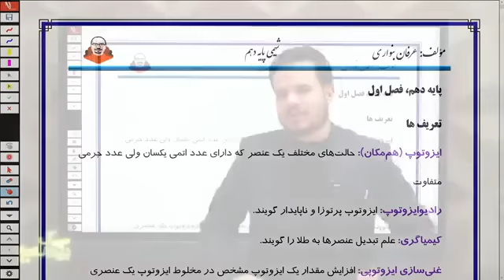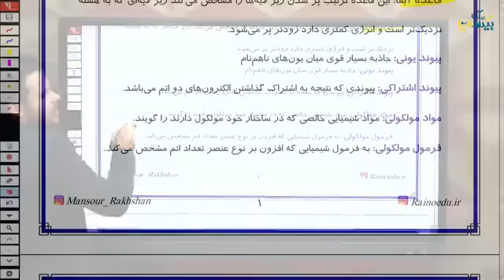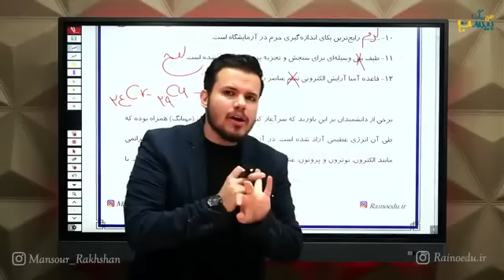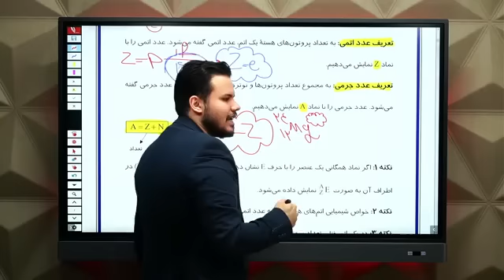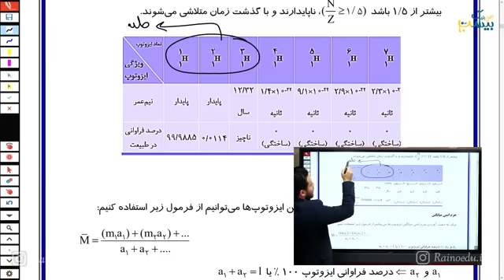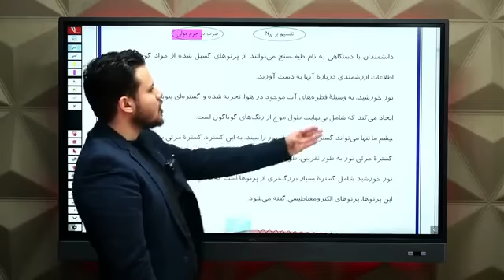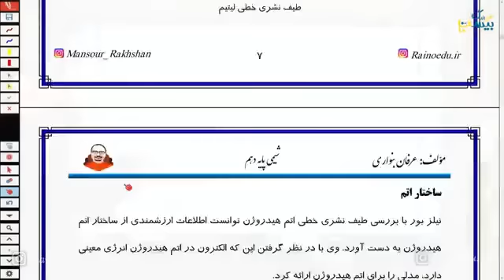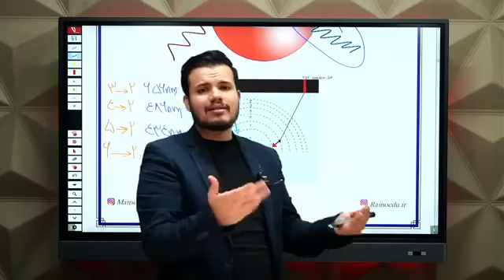The first session of the comeback plan for the 2021 language entrance exam of Master Jaberi